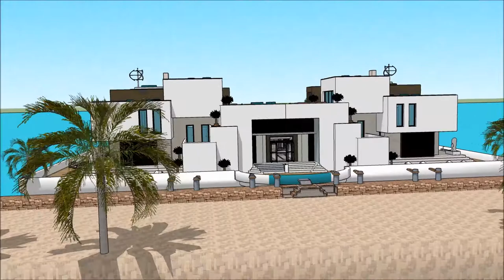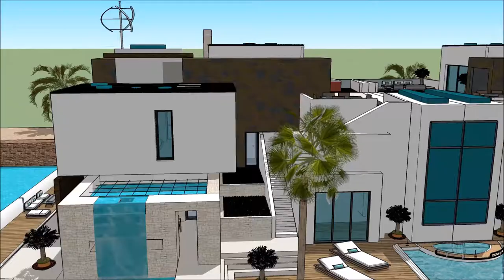خانه های رویایی خانه لوکس چیست طراحی معماری شبکه عمارت های لوکس دنیا عمارت های لوکس عروسی with aqu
The floating house villa houseboatzania launching an innovative high-end luxury yacht floating house villa mansion home design potentially as a display of exhibition of the خانه های رویایی  خانه لوکس چیست طراحی معماری شبکه عمارت های لوکس دنیا عمارت های لوکس عروسی  with aqu.

The collection of the Floating house villa houseboatzania concept of خانه های رویایی  خانه لوکس چیست طراحی معماری شبکه عمارت های لوکس دنیا عمارت های لوکس عروسی  with aqu consists of high luxury and architectural art pieces in minimalism combined with living on the waterfront of the harbour.

The floating house villa mansion yacht design has the basis to sustain living with high standards and contemporary structural design خانه های رویایی  خانه لوکس چیست طراحی معماری شبکه عمارت های لوکس دنیا عمارت های لوکس عروسی  with aqu with numerous of prospects for excessive living and celebrating the desire of life worldwide: